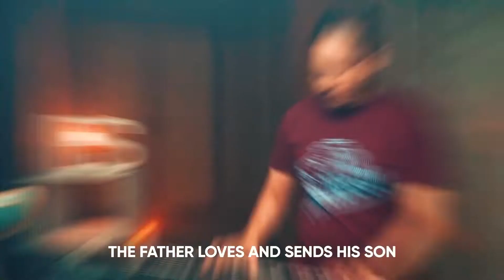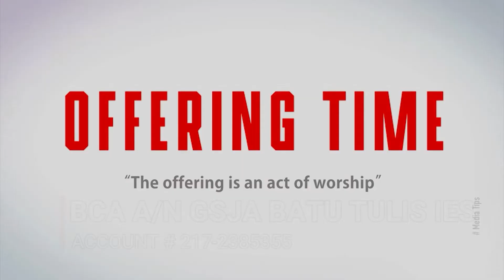SERVICE - BE RESPONSIBLE FOR ONE BAG OF GOLD | SAMMY SANTOSO